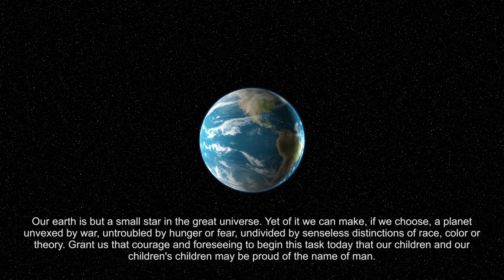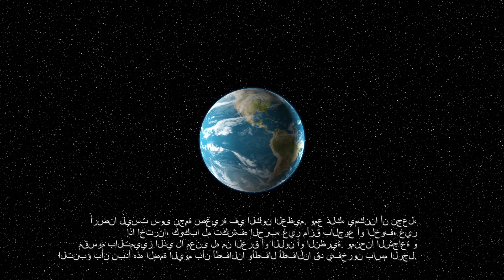Video zum Gebet der vereinten Nationen